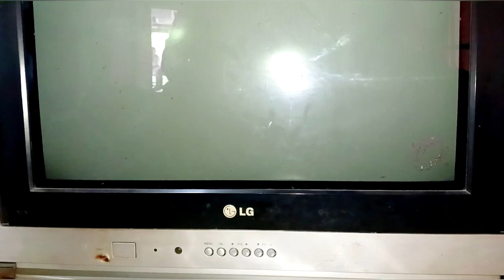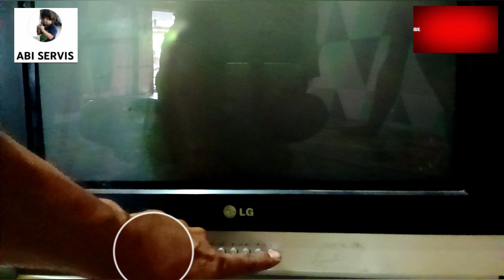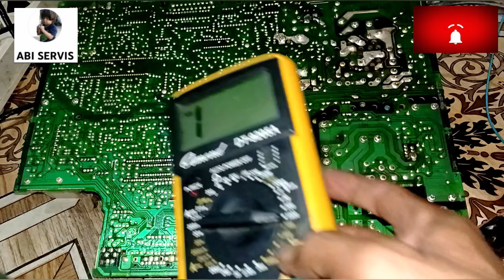Tv LG slim nyala sebentar langsung mati stanby (protec)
tv lg slim start sebentar lalu mati stanby,
tv lg slim start langsung mati,
tv lg slim hidup sebentar terus standby,
tv lg flatron hidup sebentar lalu standby,
tv lg slim hidup sebentar mati lagi,
tv lg slim protek standby,
tv lg slim kadang mati sendiri,
tv lg ultra slim hidup sebentar mati lagi,
tv lg slim indikator nyala sebentar terus mati,
tv lg soundmax plus hidup sebentar lalu mati,
tv lg slim mati standby,
tv lg 21 inch gagal start,
tv lg slim standby tidak mau start,
tv lg slim gagal start,
tv lg lampu nyala sebentar terus mati,
tv lg slim lampu indikator hidup lalu mati,
tv lg start langsung standby,
tv lg nyala sebentar terus standby